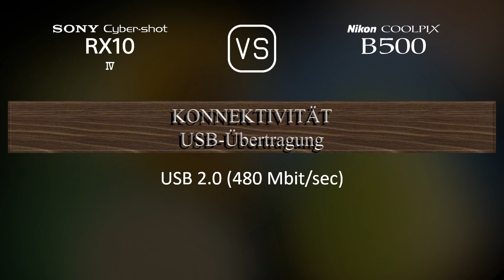Sony Cyber-shot RX10 IV vs. Nikon COOLPIX B500: Ein Vergleich der technischen Daten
Dieses Video gibt einen Überblick über die Sony Cyber-shot RX10 IV und die Nikon COOLPIX B500 in einem parallelen Technikdatenvergleich (comparison of specifications). Vielen Dank fürs Zuschauen.

00:25 EINFÜHRUNG
00:33 KAMERAGEHÄUSE
00:40 BILDSENSOR
01:01 BILD
01:16 OPTIK & FOKUS
01:55 BILDSCHIRM
02:13 SUCHER
02:27 FOTOGRAFISCHE FUNKTIONEN
03:20 VIDEOGRAFISCHE FUNKTIONEN
03:35 SPEICHERUNG
03:38 KONNEKTIVITÄT
04:03 ALLGEMEINE ANGABEN
04:21 SONSTIGE FUNKTIONEN